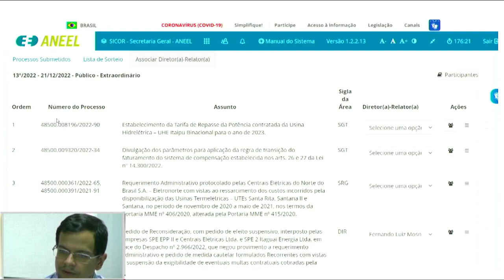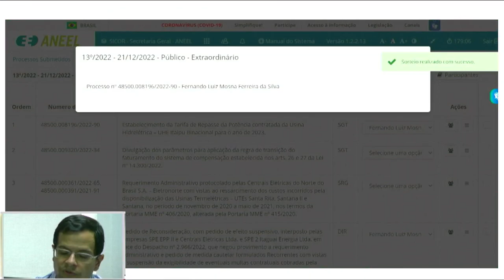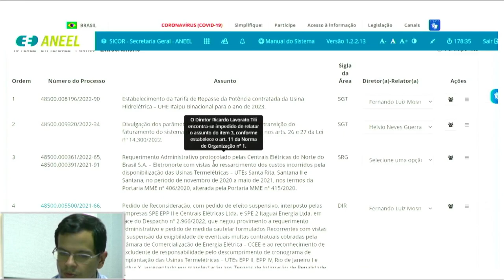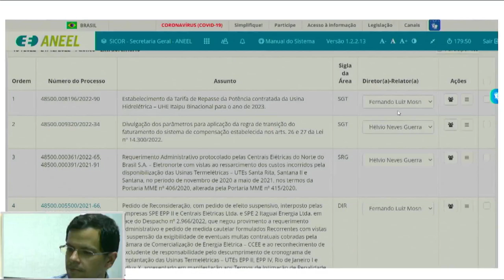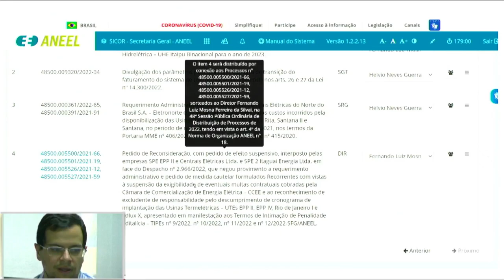13ª Sessão de Sorteio Público Extraordinário de 2022 - 21/12/2022